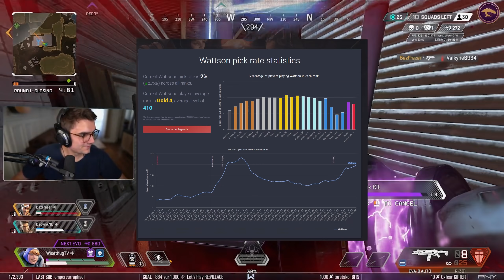La MEILLEURE LEGENDE (OFFICIELLE) d'APEX ! (Vous N'allez PAS LE CROIRE)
Selon Respawn, Wattson est la meilleure légende du jeu et mérite un nerf. Elle a le meilleur Winrate du jeu en Trio... Est-ce suffisant pour la qualifier d'OP ? On en parle ! | En Live sur Twitch !  ►Twitch

IMAGE/RENDER DE LA MINIATURE PAR :